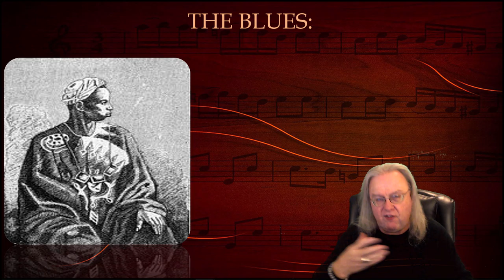American Popular Music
Lecture over the beginning of American Popular Music.